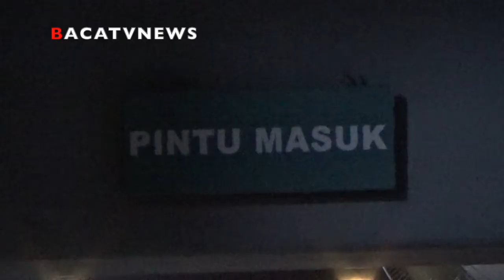RAZIA NARKOBA dan TES URIN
DIDUGA TAHANAN KENDALIKAN NARKOBA DI DALAM RUTAN/ SELASA MALAM/ PETUGAS GABUNGAN MENDADAK MELAKUKAN RAZIA DI SELURUH BLOK RUTAN KELAS 1 LABUHAN DELI// DARI LOKASI PETUGAS MENYITA PULUHAN HANDPHOND DAN SATU DIANTARANYA TAHANAN POSITIF PENGUNA NARKOBA LANGSUNG DIAMANKAN PETUGAS//

RAZIA DADAKAN YANG DILAKUKANN PETUGAS GABUNGAN DARI BNN SUMUT DI BANTU TNI POLRI/ MELAKUKAN RAZIA DI SELURUH BLOK HUNIAN WARGA BINAAN RUMAH TAHANAN KELAS 1 LABUHAN DELI DI KAWASAN JALAN TITI PAHLAWAN/ KECAMATAN MEDAN LABUHAN/ SUMATERA UTARA//

DALAM RAZIA KALI INI/ TAK SATUPUN SUDUT RUANGAN BLOK HUNIAN YANG HAMPIR 90 PERSEN TERLIBAT KASUS NARKOBA INI/ BISA LOLOS DARI PEMERIKSAAN PETUGAS GABUNGAN/ UNTUK MENEKAN PEREDARAN NARKOBA//

SELAIN MELAKUKAN RAZIA BLOK HUNIA/ PETUGAS JUGA MELAKUKAN TES URINE TERHADAP 16 ORANG TAHANAN YANG DICURIGAI/ NAMUN  SATU DIANTARANYA POSITIF MENGUNAKAN NARKOBA JENIS DAUN GANJA KERING//

KEPALA RUMAH TAHANAN KELAS SATU LABUHAN DELI/ MENGATAKAN// DALAM RAZIA BLOK HUNIAN DAN TES URINE/ PETUGAS MENYITA PULUHAN HANDPHOND BERSERTA CHARGER/ SENJATA TAJAM HINGGA BONG NARKOBA/ KINI TELAH DIAMANKAN PETUGAS//

( SOT- NIMROT SIHOTANG/ KARUTAN KELAS 1 LABUHAN DELI )

SELAIN MELAKUKAN PENDATAAN SELURUH BARANG BUKTI YANG NANTINYA AKAN DI MUSNAHKAN INI/ NAMUN DENGAN ADANYA RAZIA RUTIN DI LAKUKAN PETUGAS GABUNGAN/ DAPAT MENEKAN ANGKA PEREDARAN NARKOBA YANG DIDUGA SELAMA INI DIKENDALIKAN DARI DALAM LAPAS DAN RUTAN//